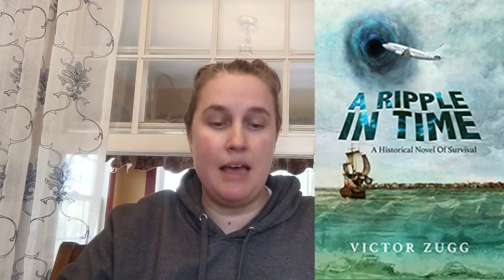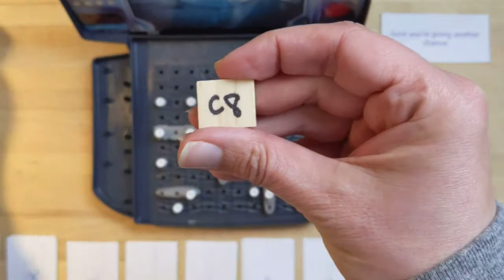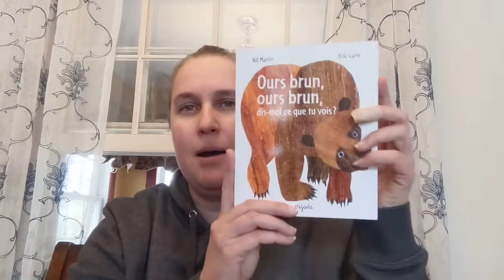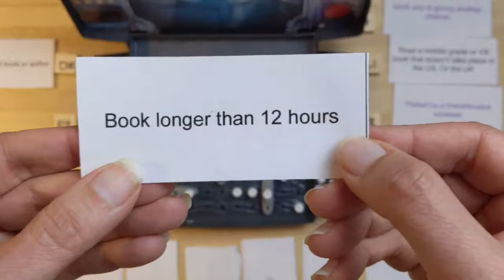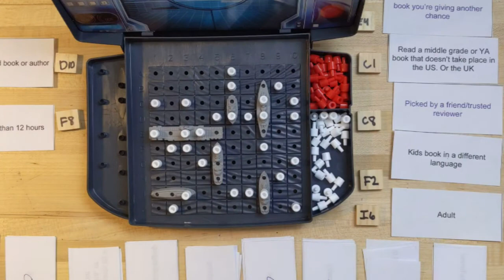Battleship Picks My May TRB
I had fun this month choosing my TBR!

Booktube videos mentioned:
04:02 and 13:41 Buzzword Readathon

01:59 and 07:01 Read your Bookshelf Challenge hosted by: Chantel at An Intentional Life (Hey Reader)

All the purple prompts are from the Novel Knight's Beat the Backlist

00:24 March and April Books

05:43 May Picks:
1. 1984 by George Orwell and Narrated by: Simon Prebble
2. A Long Walk to Water by Linda Sue Park and Narrated by: David Baker, Cynthia Bishop and dialect coach James Achveil (not sure about spelling)
3. Ransom by Julie Garwood and Narrated by: Susan Duerden
4. Ours brun, Ours brun, dis-moi ce que tu vois? By Bill Martin and illustrated by Eric Carle
5. Sit! Stay! Speak! By Annie England Noblin and Narrated by: Joell A. Jacob
6. The Dutch House By Ann Patchett and Narrated by: Tom Hanks
7. Sufficiently Advanced Magic by Andrew Rowe and Narrated by: Nick Podehl

             Audioblocks: Fields of Glory